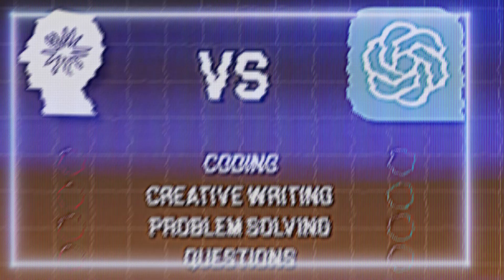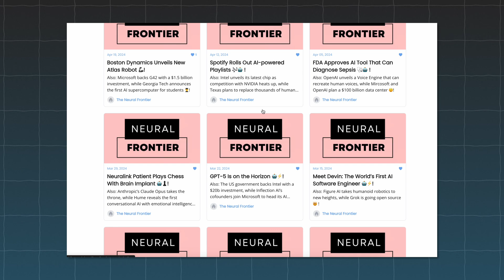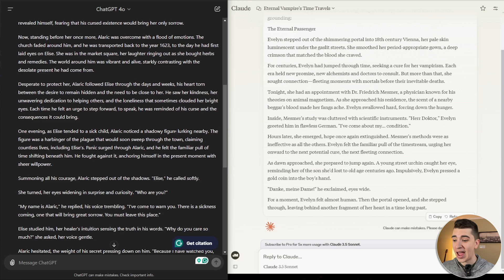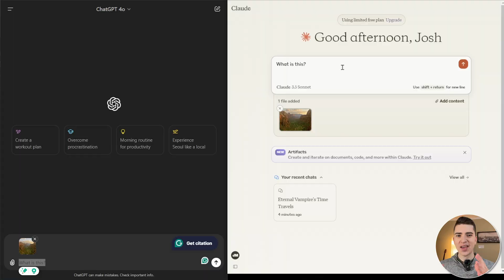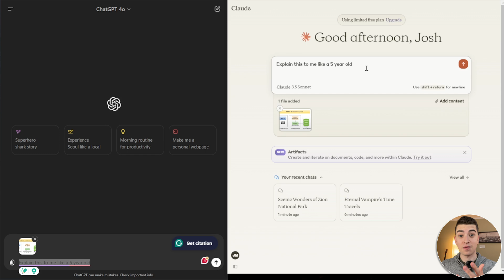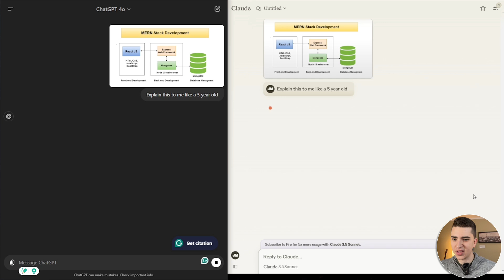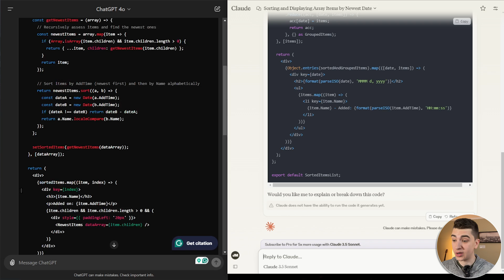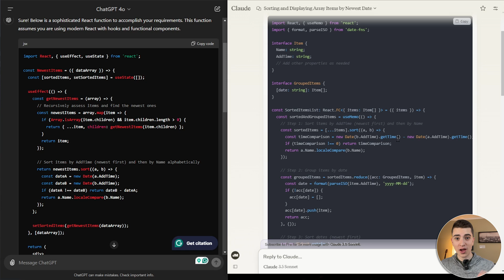Claude 3.5 Sonnet vs ChatGPT 4o - Which is Better AI?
In this video, we compare Claude vs Chat GPT.
Claude 3.5 Sonnet is the latest iteration of Anthropic's AI models, offering significant advancements over its predecessors. It excels in various areas such as coding, visual reasoning, and content creation.